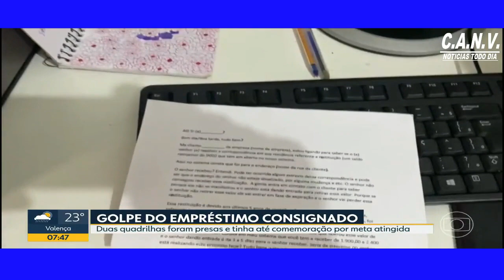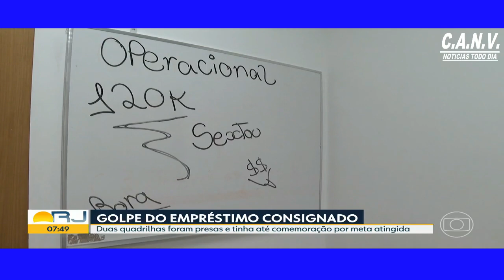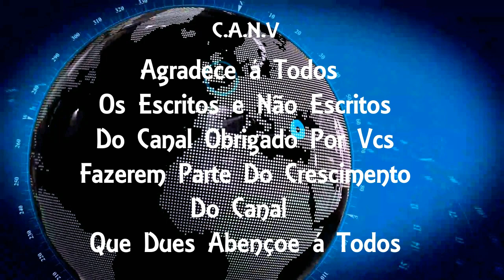Polícia Civil fecha 'central' de golpes do empréstimo consignado em São Gonçalo